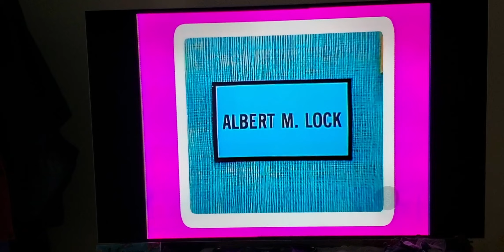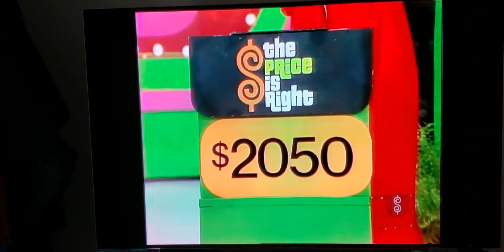tpir valentine heart bob